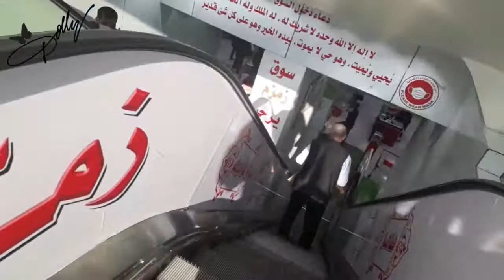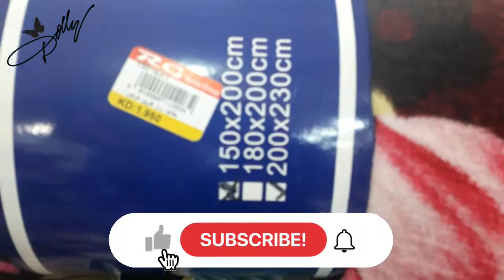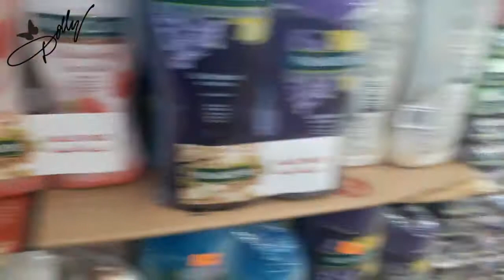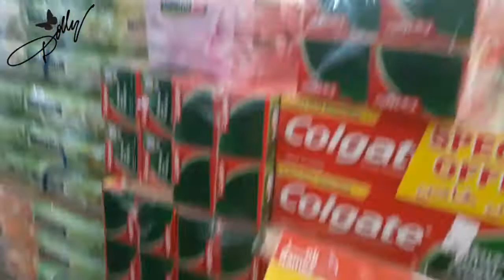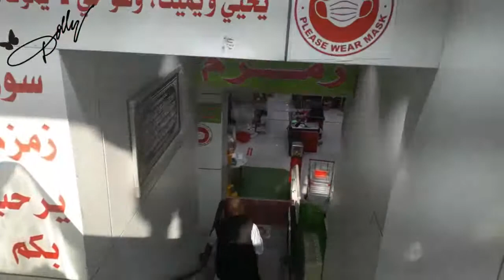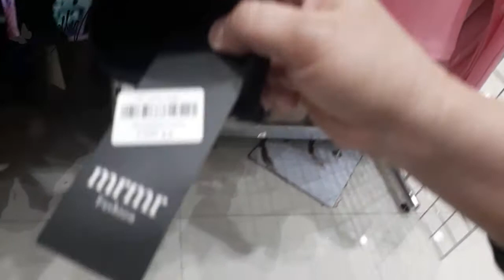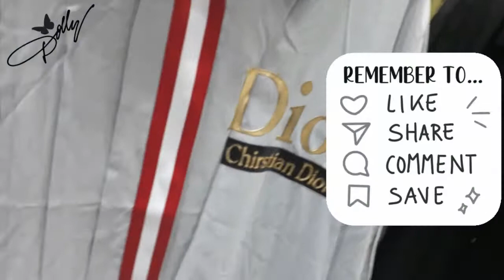Low Prices On Shoes,Clothes Good Quality|Only In Kuwait dollycious vlogs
i have found out that there are some nice place for shopping with a friendly price,For those who are  seeking  low low prices and yet good quality.Only on Ramez Group or on Zam Zam. To all my Kabayans who loves to order online selling,this is the place to be.

Love,
DOLLY Daily Life